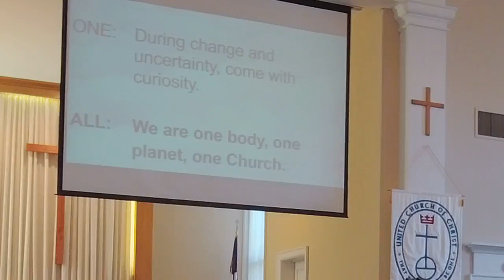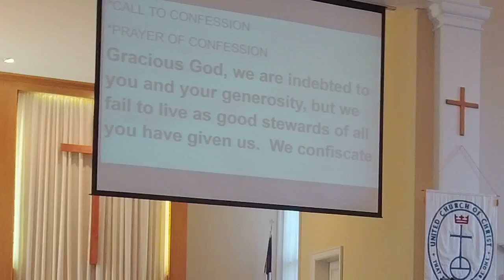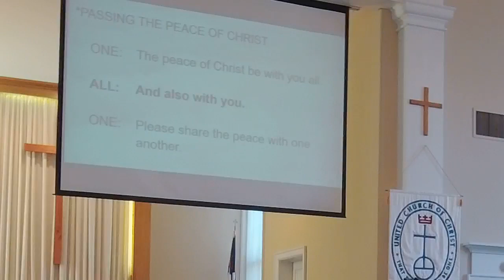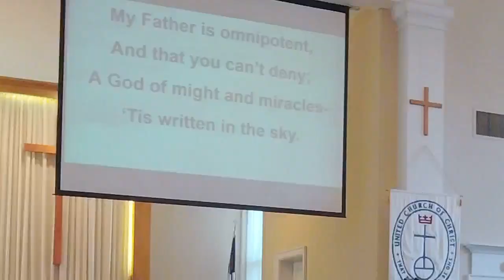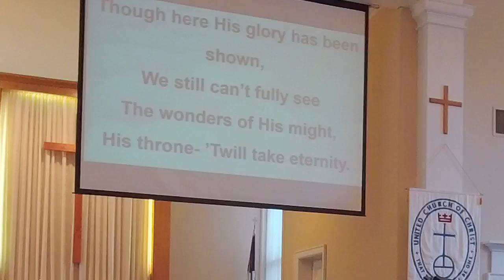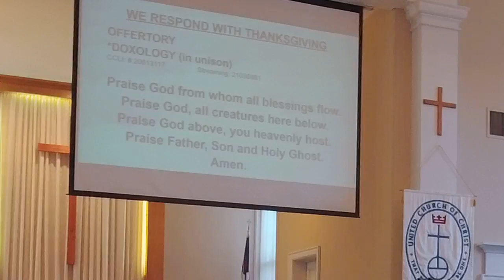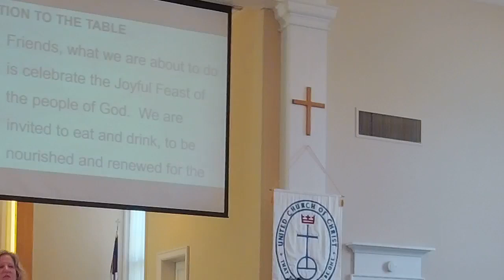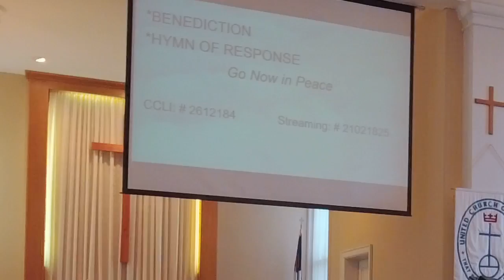World Communion Sunday Worship Oct. 1, 2023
Welcome to Osage UCC!!!